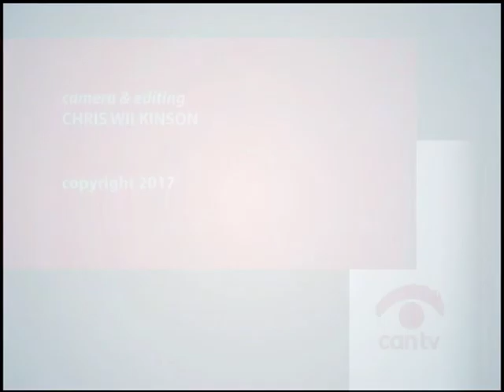Hearing on Legalizing Recreational Cannabis in Illinois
Illinois General Assembly hearing on the possibility of legalizing recreational cannabis in Illinois. This program was recorded by Chicago Access Network (CAN TV).